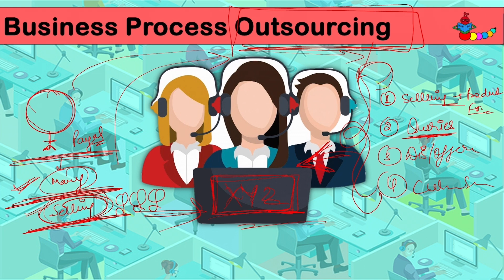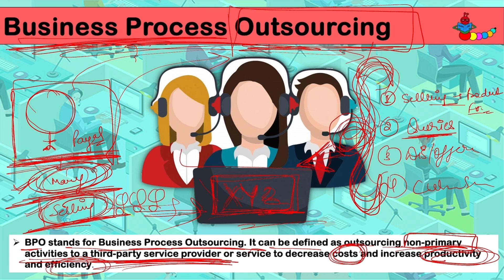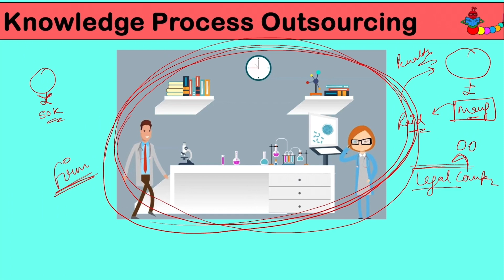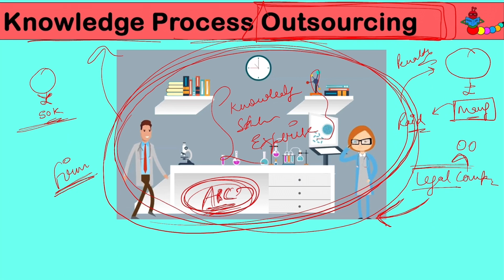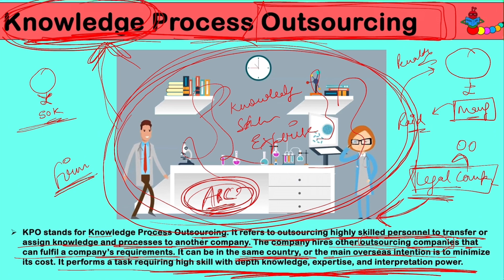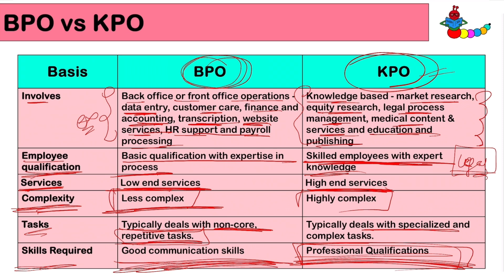BPO vs KPO |What is BPO?| Difference between BPO & KPO | BPO & KPO Difference in Hindi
🔴 Major Difference Between BPO and KPO

🫵🏻 Nature of Work:
🗣️ BPO focuses on outsourcing routine, repetitive, and transactional tasks, such as customer support, data entry, and payroll processing. It involves standardized processes that can be easily defined and executed.
🗣️ KPO involves outsourcing knowledge-based processes that require specialized expertise, analytical skills, and domain knowledge. It includes tasks like research and analytics, financial analysis, market research, intellectual property services, and legal process outsourcing.

🫵🏻 Level of Expertise:
🗣️ BPO tasks can be performed by individuals with basic training and skills. The emphasis is on following established protocols and guidelines to ensure efficiency and accuracy.
🗣️ KPO requires a higher level of expertise and critical thinking. It involves professionals with specialized knowledge, advanced analytical capabilities, and the ability to provide strategic insights and solutions to complex problems.

🫵🏻 Value Creation:
🗣️ BPO primarily focuses on cost savings and operational efficiency for client organizations. By outsourcing routine tasks, BPO aims to reduce operational costs and improve productivity.
🗣️ KPO goes beyond cost savings and aims to create value for clients through specialized knowledge and domain expertise. KPO providers deliver high-value insights, analysis, and strategic guidance that can help clients make informed decisions and gain a competitive advantage.

🫵🏻 Complexity of Tasks:
🗣️ BPO tasks are relatively standardized and straightforward, involving predefined processes and workflows. The focus is on efficient execution and adherence to established procedures.
🗣️ KPO tasks are more complex and require analytical thinking, problem-solving skills, and a deep understanding of the subject matter. KPO professionals analyze data, conduct research, and provide specialized expertise to address complex business challenges.

🫵🏻 Client Engagement:
🗣️ BPO engagements are typically transactional in nature, with a focus on meeting service-level agreements (SLAs) and performance metrics. The client-provider relationship is centered around operational efficiency and cost savings.
🗣️ KPO engagements involve a higher level of collaboration and engagement with clients. KPO providers work closely with clients to understand their business needs, provide customized solutions, and deliver value-added services that require specialized knowledge and expertise.

🫵🏻 11th Commerce
🫵🏻 12th commerce boards
🫵🏻 CUET
🫵🏻 CSEET(CS FOUNDATION ICSI)
🫵🏻 CA Foundation
🫵🏻 UGC NET COMMERCE
🫵🏻 LLB
🫵🏻 UGC NET LAW
🫵🏻 Economics Students

Topic - KPO | BPO |Knowledge Processing Outsourcing | Business Processing Outsourcing